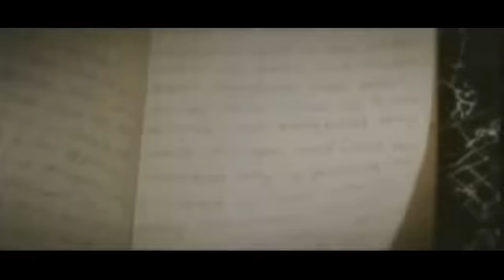Antichrist (Trailer Italiano)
Una coppia che ha appena perso l'unico figlio, si ritira in una baita nei boschi in cerca di riflessione per risanare il matrimonio che vive una profonda crisi. Presto i due saranno testimoni di eventi inesplicabili quanto terrificanti.